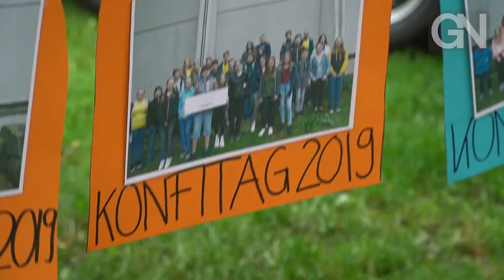Erlebnisreicher "Konfi-Tag" im Kloster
Rund 725 Teilnehmer, darunter über 600 Konfirmanden, aus der Grafschaft und dem Emsland kamen im Kloster Frenswegen in Nordhorn zu Veranstaltungen und Aktivitäten zusammen.